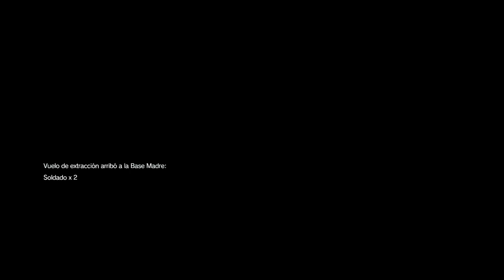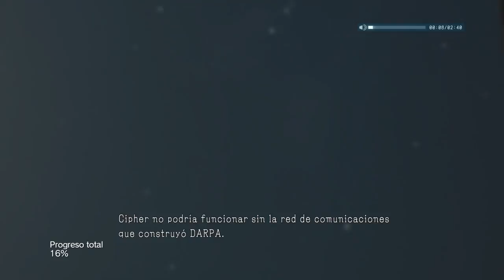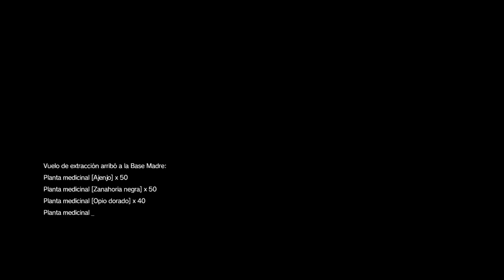Metal Gear Solid V: The Phantom Pain - Walkthrough (11)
Metal Gear Solid V: The Phantom Pain - Walkthrough (11) -- Watch live